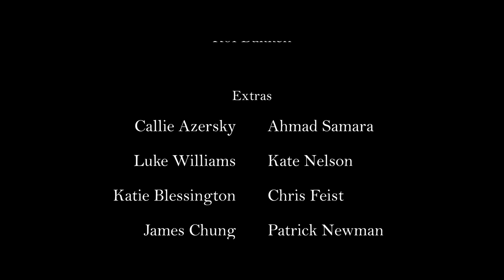Double Shot - Short Film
Two roommates settle their differences over the course of two parties they throw.
Made for my FMP 300 class at Arizona State University (Fall 2023). Enjoy

(Also one million thanks to everyone who helped out! I couldn't have done this without y'all!)